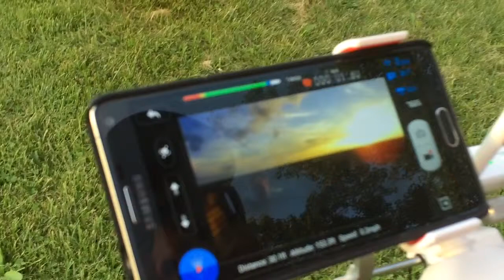Josh flying his Phantom Vision 2 Plus